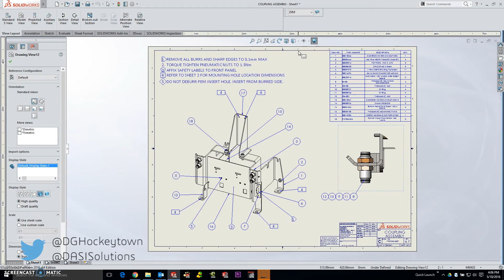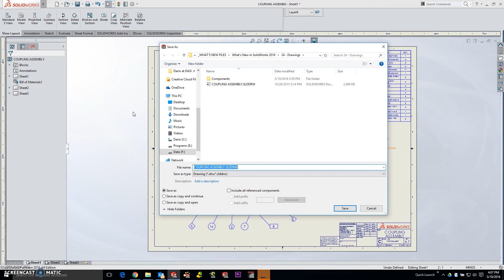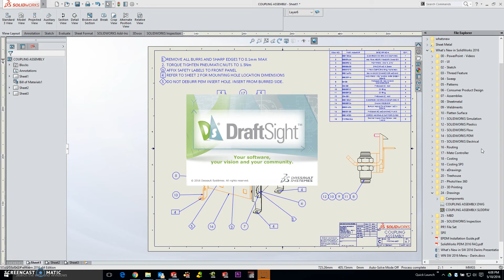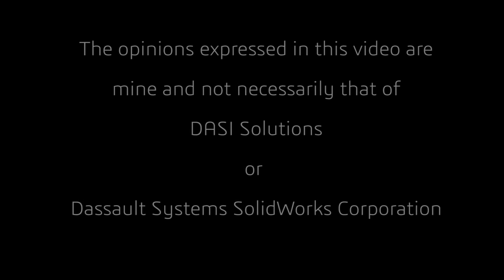DWG Layers in SW 2016 DASI YouTube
Darin @ DASI takes another look at how SolidWorks 2016 handles Layers on SolidWorks Drawings, as well as how those layers translate to DWG